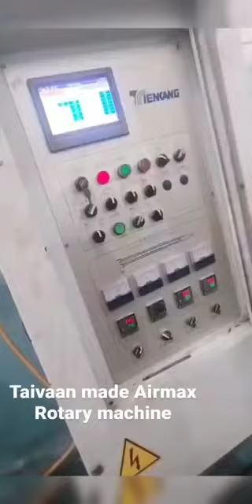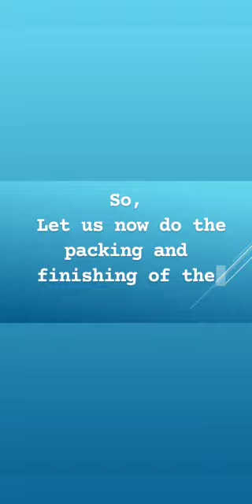top manufacturers of flip flop and Sava Udyog Delhi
Sava Udyog
New North Delhi, Delhi
Gst No. 07AHJPK1618E1ZM
profile
Our Products
we are a highly acclaimed Manufacturers and Suppliers of all kinds of premium quality footwear at lowest price  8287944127